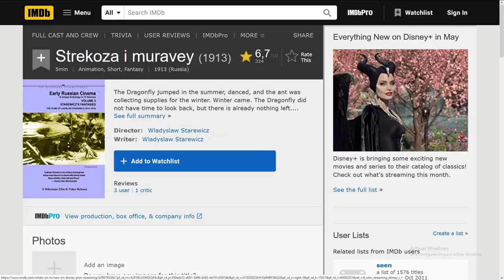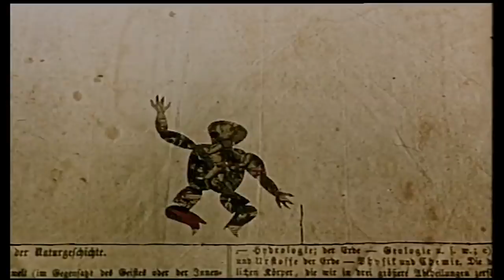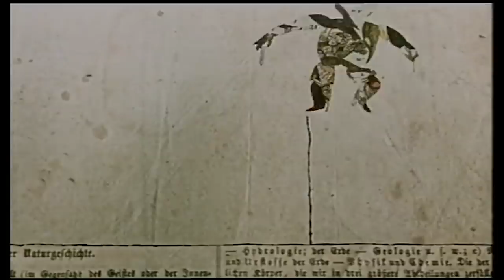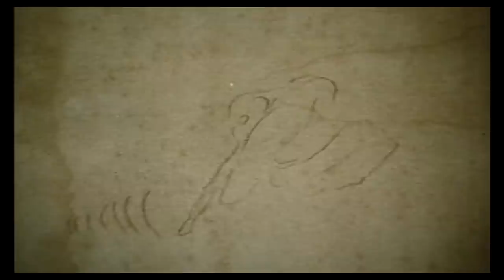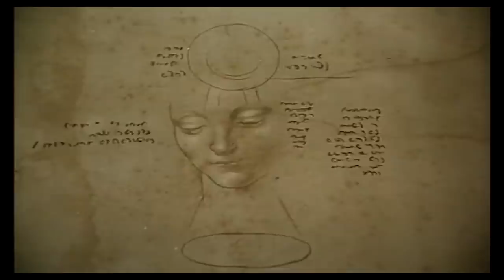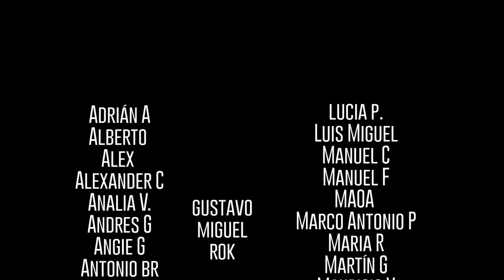Jan Svankmajer - Surrealismo y pesadillas en la animación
Películas de las que hablaremos:

Strekoza i muravey (1911)
Vladislav Starévich, Rusia

Prekrasnaya Lyukanida  (1912)
Vladislav Starévich, Rusia

Le Monde Magique De Ladislav Starewich (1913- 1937)
Vladislav Starévich, Checoslovaquia

Johanes Doktor Faust (1958)
Emil Radok, Checoslovaquia

El último truco (1964)
Jan Svankmajer, Checoslovaquia

El jardín (1968)
Jan Svankmajer, Checoslovaquia

Leonardo denik (1972)
Jan Svankmajer, Checoslovaquia

 Dimensiones del diálogo (1982)
Jan Svankmajer, Checoslovaquia

El pendulo, la muerte y la esperanza (1984)
Jan Svankmajer, Checoslovaquia

La Muerte del Stalinismo en Bohemia (1991)
Jan Svankmajer, Republica Checa